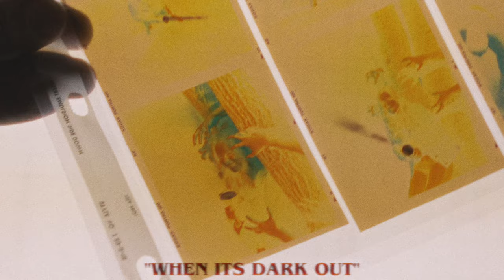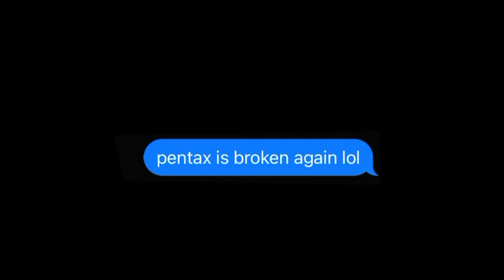This camera changed my life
Just a little love letter to the Pentax 6x7. Love this camera so much, and I hope you've found a camera you align with in the same way...and if you haven't yet...I hope you find that camera soon :)

- My Gear! -
The camera(s) i shoot my videos with:
BlackMagic 6k Pro
Sony FX3
Portra 800
Lomo CN800
CineStill 800t